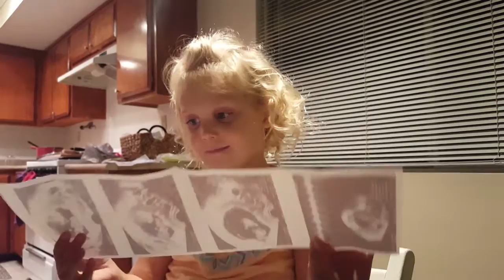Goldie finds out she's getting a brother!